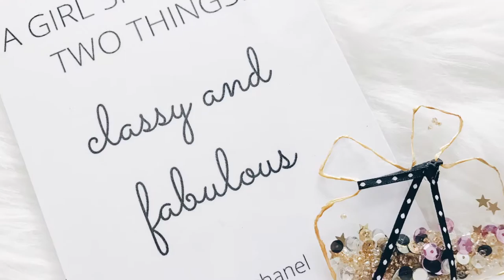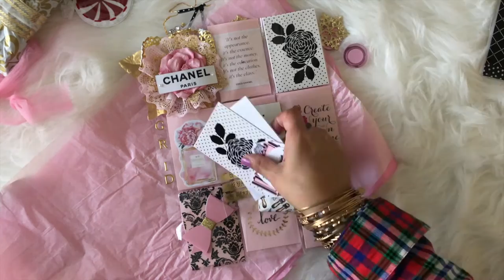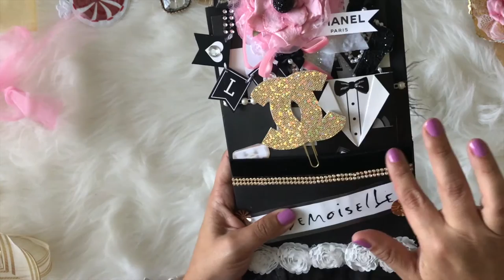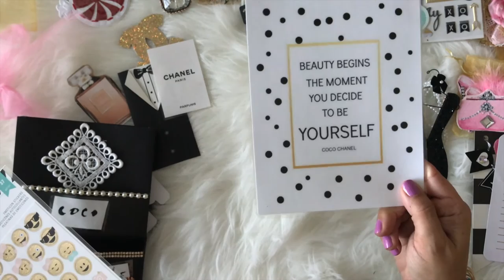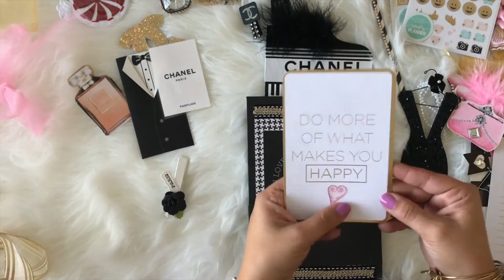Coco Chanel Loaded Envelope from Juanita!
Welcome to Karatootie, a place filled with creativity, uniqueness and whimsy!  I want to encourage anyone who has ever thought that they couldn't craft to try!  Together, let's make pretty things! 💖💖💖

There are far, far BETTER THINGS AHEAD, than any we leave behind

fake HAUL! Project share altered wands and clips for swap in loaded envelopes galore fb group :

This channel is mainly paper crafting, planning, midori loving and the best part HAULS!!